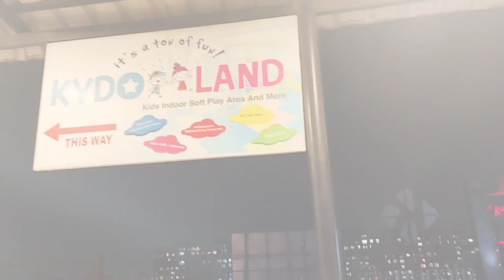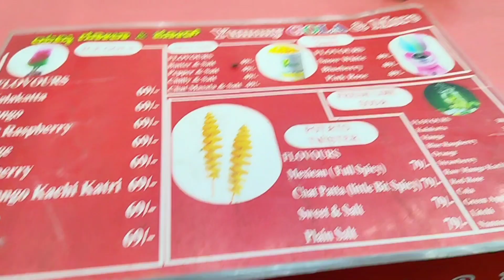কর্ণাটকের রাজ্য উৎসব| ছেলে ভয়ে ঘর থেকে বেরোচ্ছেনা